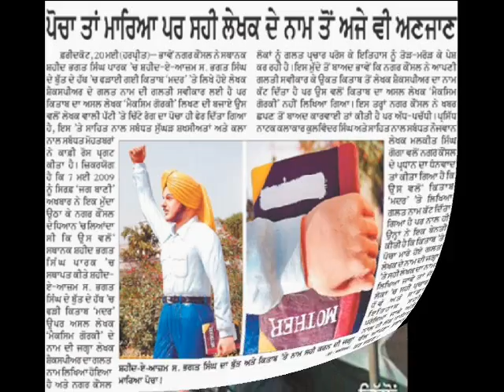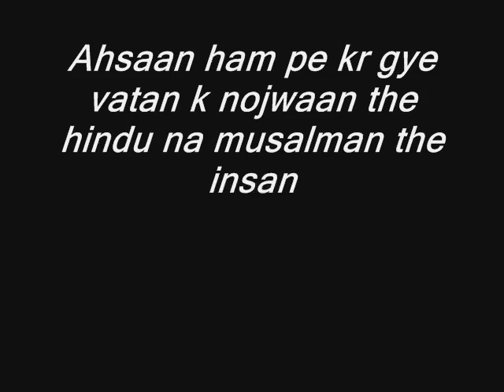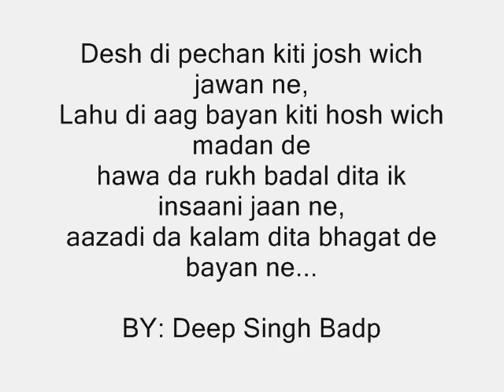Veer Bhagat Singh. By: Deepu Himachali 1st Song. recording 2009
fan of parmishverma fan of Babbumaam fan of Gurdasmaan fan of Diljitdosanjh